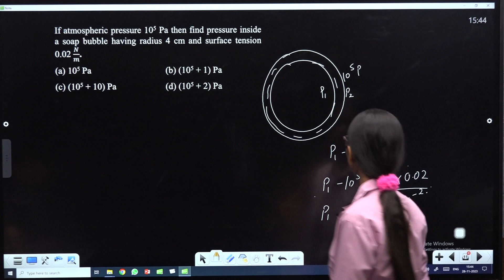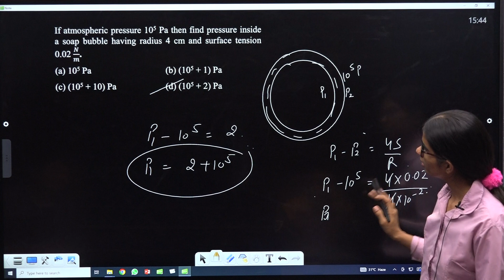PM DPP 02 Q30 If atmospheric pressure 105 Pa then find pressure inside a water drop having radiu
If atmospheric pressure 105 Pa then find pressure inside a water drop having radius 4 cm and surface tension 0.02 𝑁/𝑚.
 (a) 105 Pa   (b) (105 + 1) Pa